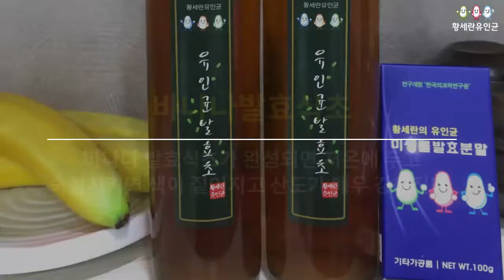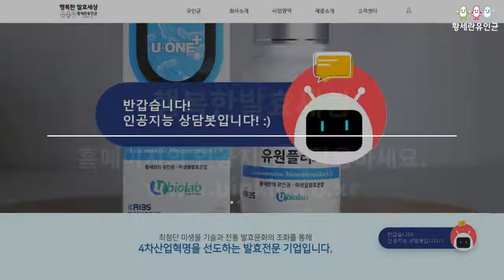바나나발효식초. 유인균. 유원플러스로 순수 100% 바나나식초 만들기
독한 공산품식초에 바나나를 담가서 우려내는 식초가 아닌, 바나나와 유인균을 활용하여  순수 100% 바나나식초 담그기 입니다.